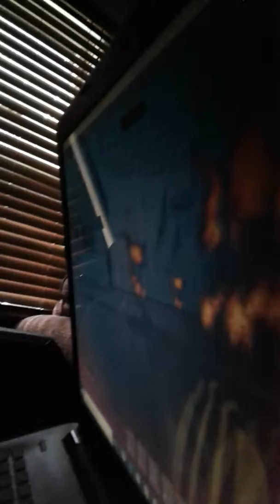My little brothers first time playing roblox